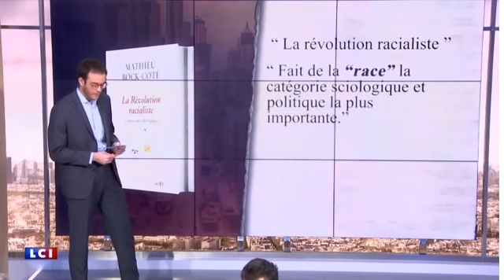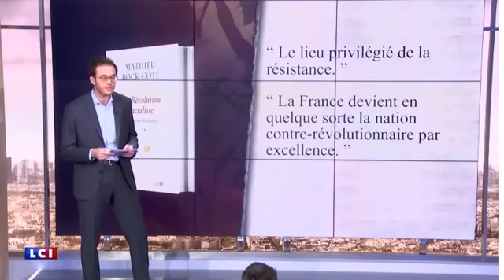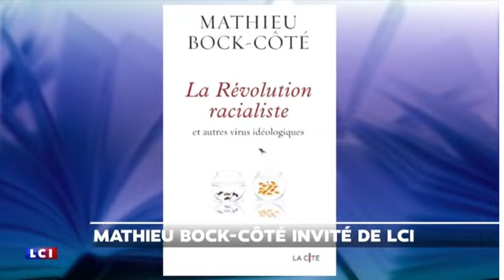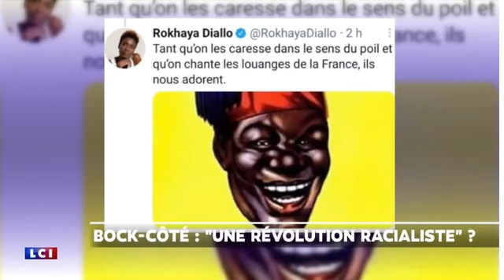Mathieu Bock Côté La Révolution racialiste 24H Pujadas LCI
La Révolution racialiste et autres virus idéologiques (Les Presses de la Cité, 2021)